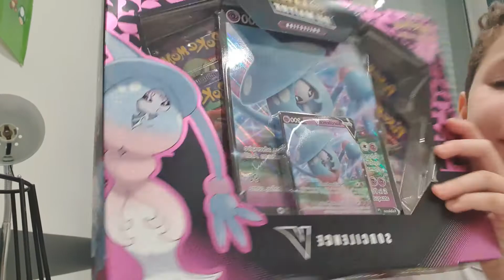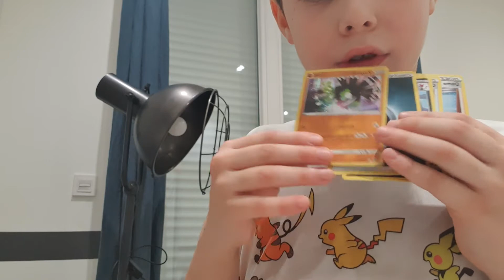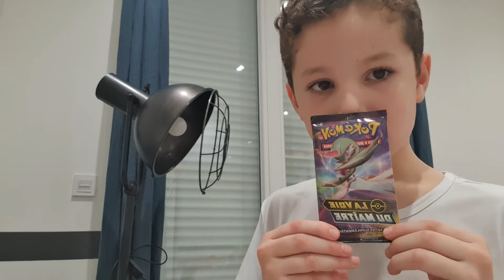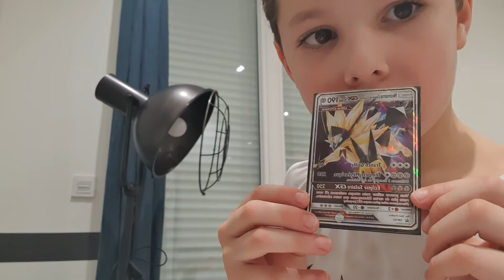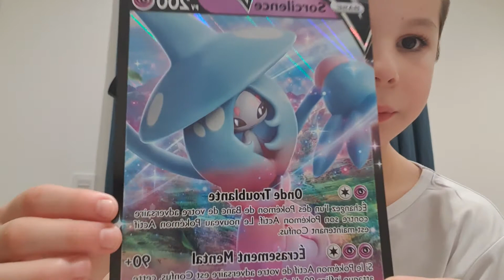j ai pas eu de bol 😂🤣😅